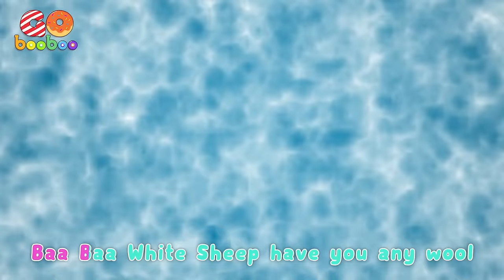Finger Family Song | Mommy Finger + More Kids Songs & Nursery Rhymes